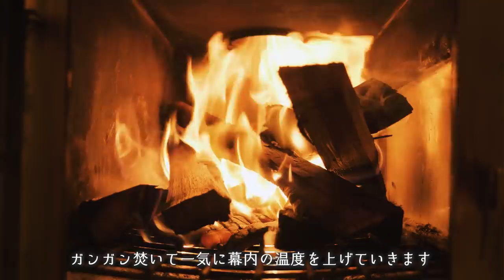【ソロキャンプ】大雪⛄業務用お酒マン🥃ハイボールを楽しむ休日#6